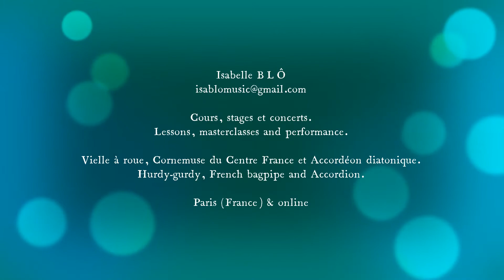Isabelle Blô Music Presentation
Cours, stages et concerts de vielle à roue, cornemuse du Centre France et accordéon.
Lessons, masterclasses and performance of hurdy-gurdy, French bagpipe and accordion.
Paris - France.